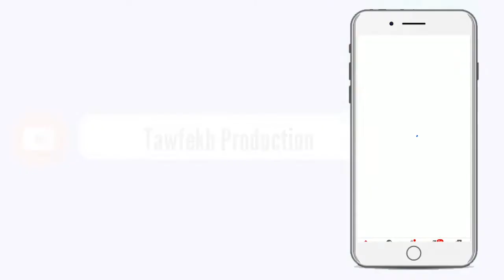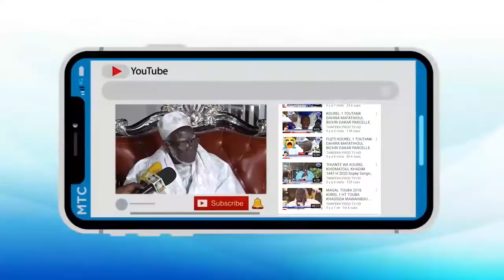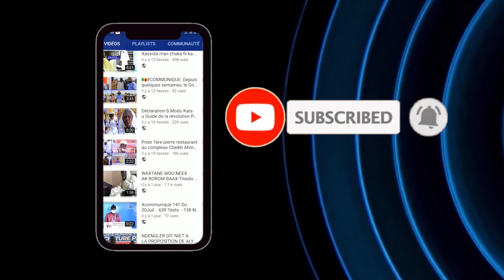Khoutba Arab l'Imam S Bassirou Lô Prière du Vendredi à la Grande Mosquée Massalikul LE 27 NOVEMBRE 1